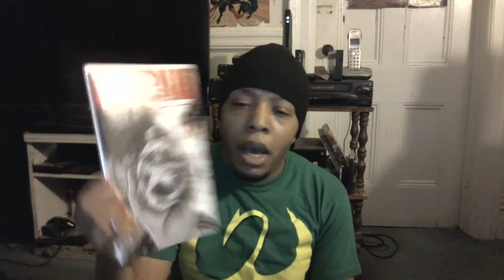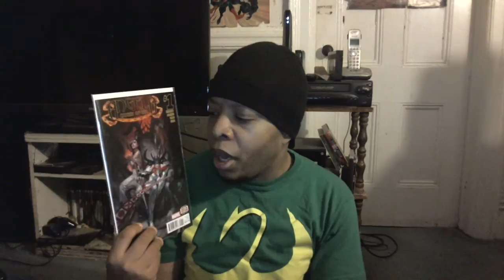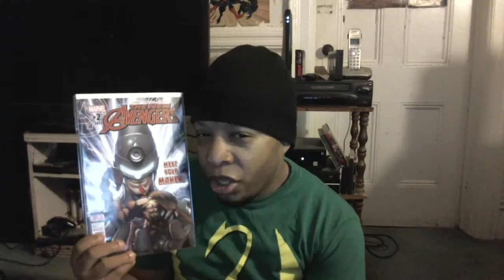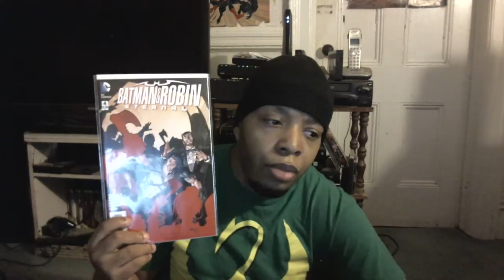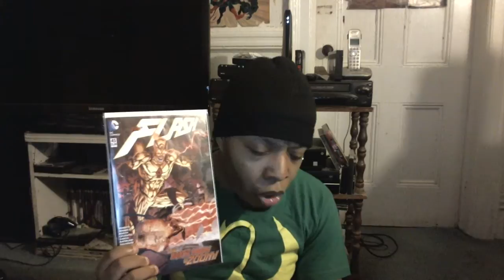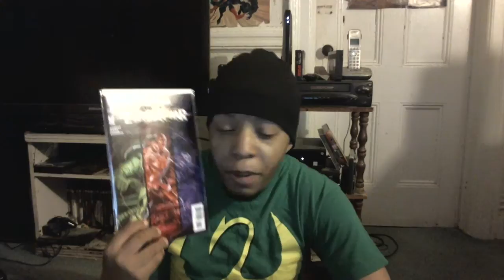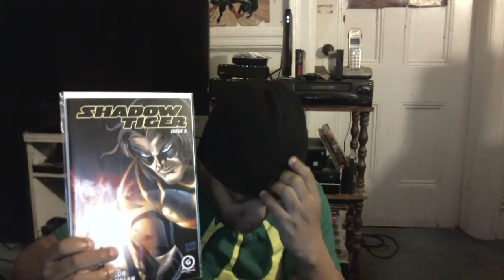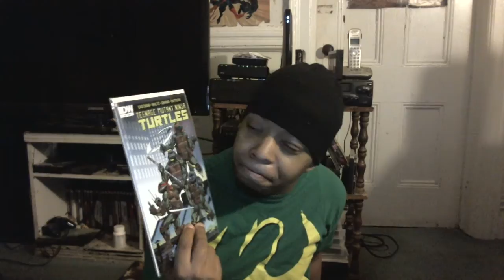The Kid's Comic Review Episode 155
The Omni Geek Highlord is back with the review for the book that came out  10/28/2015. See what I thought of  titles like TMNT #51 and the first issue of Angela Queen of Hel.